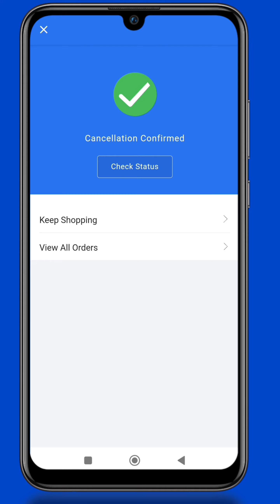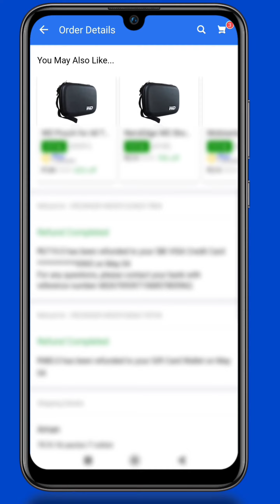How to Cancel Order On Flipkart and Check Refund Status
Order Kaise Cancel Kare Flipkart per or Refund Ki Information Kaise check Kare

This YouTube channel  does not make any warranties, guarantees etc. about the completeness, reliability, accuracy etc. of the information you find on this channel from any source.

All information on this  YouTube channel is provided for general and educational information purpose only.